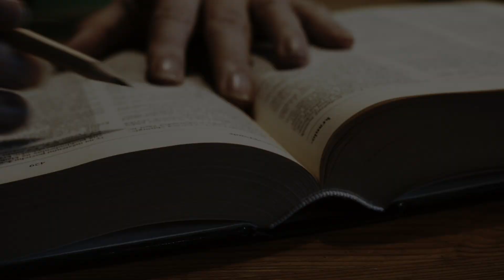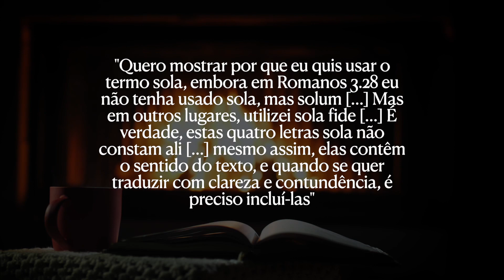🚨Sola Fide ou (Somente a Fé)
Conheça o Sola Fide ou (Somente a Fé)! bom nesse vídeo diferente do outro, onde falamos de maneira resumida sobre os 5 solas, fomos mais a fundo no que realmente significa o "Sola Fide"!

😁Espero que gostem do vídeo e deixo aqui a recomendação de um livro para vocês que fala sobre as bases da fé cristã e que também falam sobre as Solas:
Descobrindo a Verdade | Kennedy Carvalho 👇